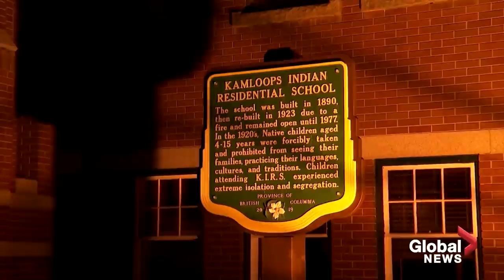"Retrieve the history:" Elder Duke Redbird on why Canada Day 2021 is a time of reckoning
On National Indigenous Peoples Day, Elder Duke Redbird, a poet, artist and educator, shared his knowledge on the history and the lives of Indigenous Peoples in Canada in a powerful, extended sit-down interview with Global News.

3:38 Redbird spoke about how Canada Day 2021 is an opportunity to reflect on the country's dark history and present failures of Indigenous Peoples, especially now that the country has "woken up" following the discovery of 215 Indigenous children in unmarked graves at a former B.C. residential school.

He spoke about the suicide rates among Indigenous children and the lack of clean drinking water still faced by Northern communities today. "Our people in the north can't get fresh drinking water. And yet they found out that they can make water and uncreated on the moon."

When discussing his opinion on the removal of John A. MacDonald statues across Ontario, he pointed to the Indian Act and all the rights and freedoms that were stripped from Indigenous Peoples.

"When you look at the policy that John A. Macdonald created where he said we our government has to kill the Indian in the child is enough not to have a building named after him or his or a statue erected to him."

0:32 Redbird's main advice to non-Indigenous allies is to "retrieve the history:" As a start, find out for yourself where you live and who originally occupied the land where you live.

6:48 Redbird ended the interview with a powerful poem dedicated to the Indigenous children who lie in unmarked graves, and who are at the vanguard of Canada's reckoning.

The poem called “Stolen Children, Stolen Souls,” was written by Redbird in 2008 after Prime Minister Harper apologized to Indigenous Peoples for the residential school system but failed to mention the missing and murdered children buried on school grounds.